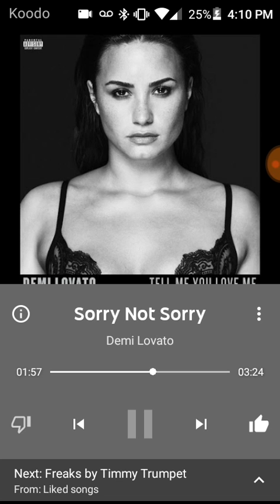Sorry not sorry by demi lovato